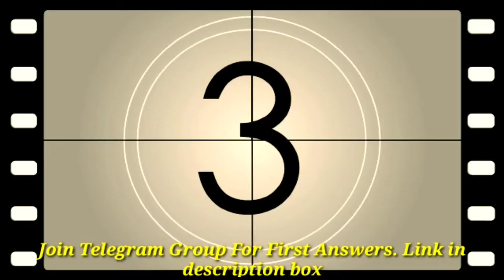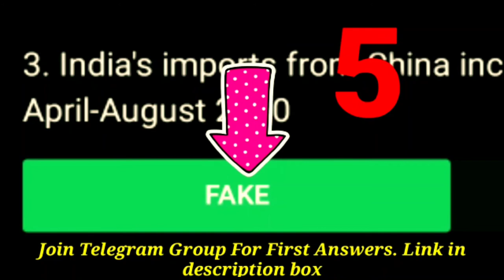Fake not fake flipkart | fake not fake flipkart today | 13 November fake not fake answer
Flipkart Fake Or Not Fake Quiz Answers | Flipkart video Today Answer | 9 November 2020

Flipkart video answer today 9 November

flipkart quiz answers 9 november 2020

Flipkart Video where you can win rewards upto ₹1000 every day! Join me and play now

1. Rs.1000 Gift Vouchers For 100 Winners.
2. Rs.50 Gift Vouchers For 3000 Winners.
3.  Supercoins For Remaining Winners.

Topics Covered :-

flipkart fake or not 3 november
flipkart daily trivia 3 november
daily trivia
flipkart trivia
flipkart quiz
flipkart
quiz
contest

✓This is a Meme video, created by compiling the viral and trending videos over the internet. I'm not claiming any clips or memes used in this video as my own content, as all clips are picked randomly if any clip featured in this video belongs to you then please contact me on my E-mail for credits and other queries.